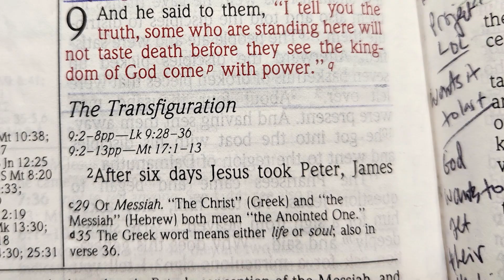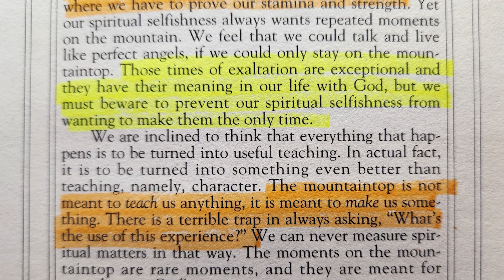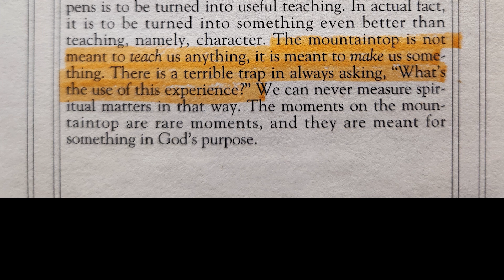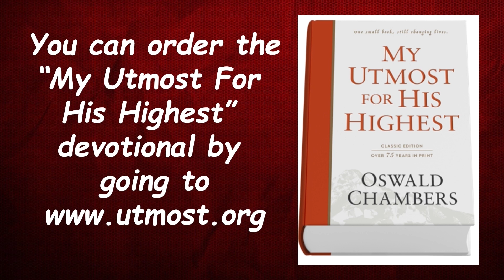My Utmost for His Highest 10-1 “The Place of Exaltation” Read by Nancy Joy Mark 9:2 by Dr. Chambers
”My Utmost for His Highest” for 10-1  “The Place of Exaltation” Read by Nancy Stallard Based on Mark 9:2 written by Dr. Oswald Chambers

Mark 9:2 After six days Jesus took Peter, James and John with him and led them up a high mountain, where they were all alone. There he was transfigured before them. 3 His clothes became dazzling white, whiter than anyone in the world could bleach them. 4 And there appeared before them Elijah and Moses who were talking with Jesus.